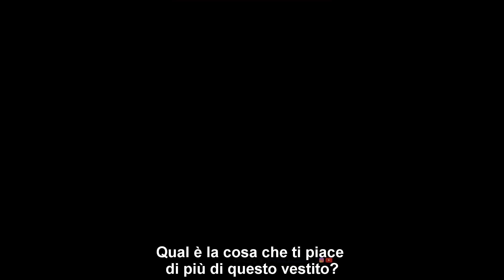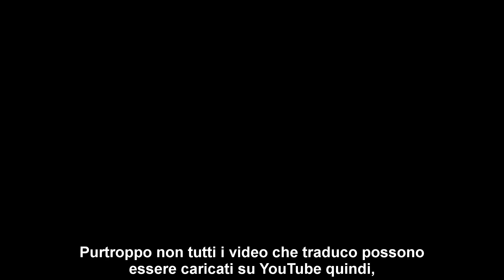Cole Sprouse si prepara per il Met Gala 2019 || SUB ITA